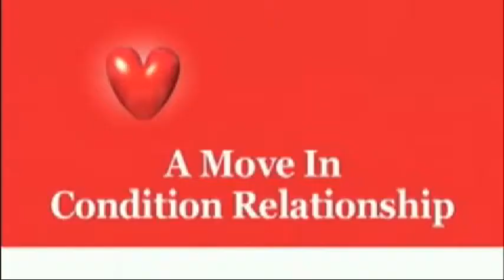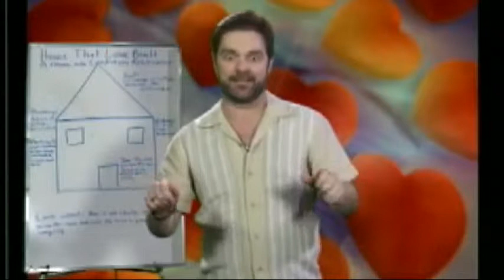What In The World TV Presents Sean Hennigan Episode 3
What if an infomercial and a cheesy TV talk show had a baby, find out now in this parody.